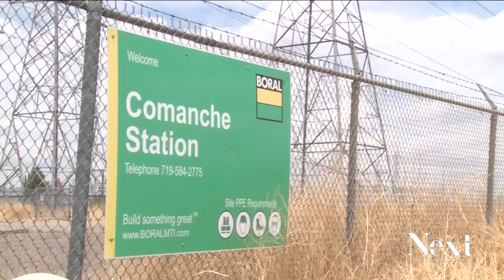Pueblo residents share concerns over nuclear energy proposal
A committee put together by local leaders and Xcel is recommending a switch to nuclear power after the coal-fired Comanche Station shuts down.